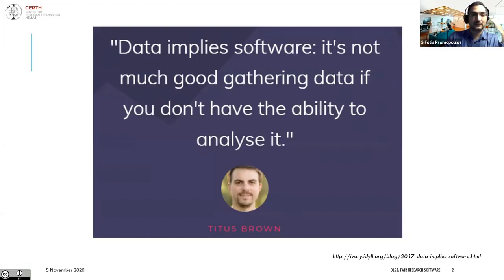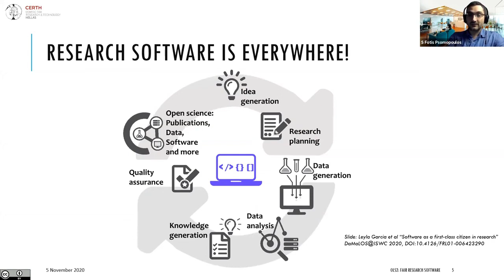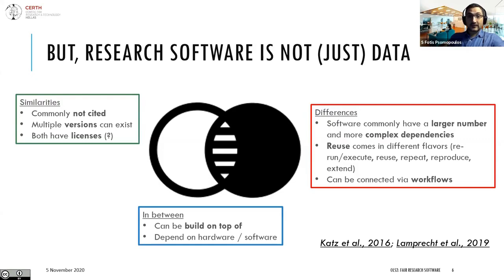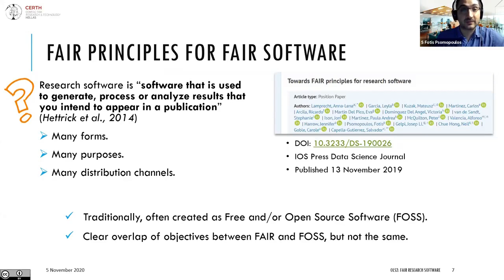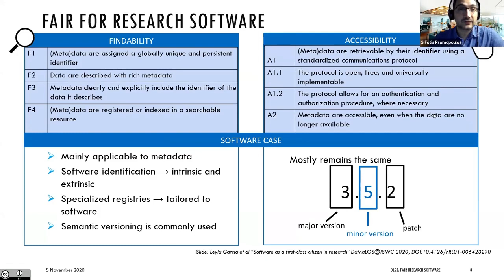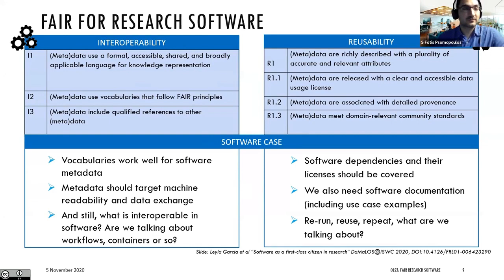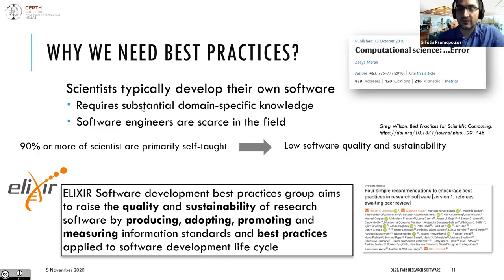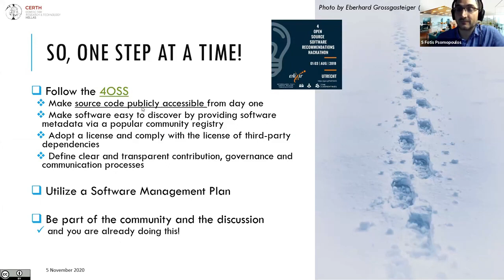FAIR Research Software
This is an intro by OLS2 to Open Life Sciences. The Open Life Science (OLS) program is a mentoring & training program for Open Science ambassadors.

We encourage further translation in other languages beyond English. We welcome all contributions to improve this project, especially first-timers. To find out how you can contribute, visit this page:

All materials/videos/transcripts can be reused with attribution.